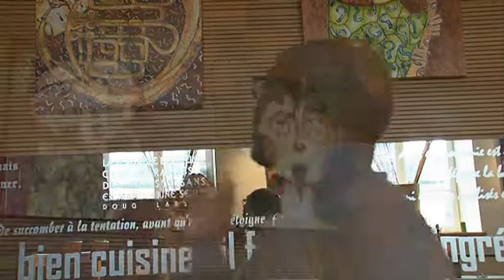Artistes peintres du Pérou au Luxembourg - Interview Artemundo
Channel Riv54 coverage in Abbaye de Neumünster in Luxembourg on art exhibition of Peruvian artists Fernando William Cruzado Escobar and Jose Jorge Chavez Morales (graduated at National Fine Arts Academy "Macedonio de la Torre" northern city of Trujillo in Peru).
Interview of Osvaldo Diaz principal of the association ArteMundo that promotes Latin-American artists in Grand Duchy of Luxembourg.
Peruvian artists promoted with the support of the Chamber of Commerce and Tourism of Peru in Luxembourg - CCTPL